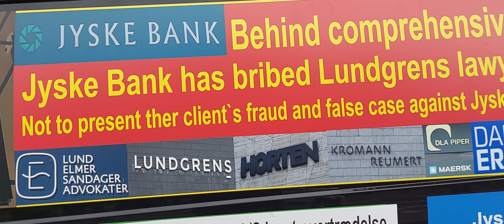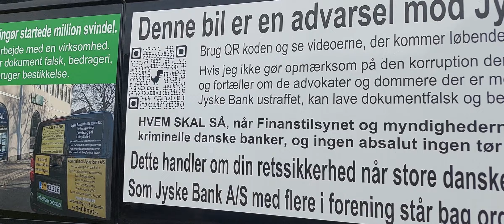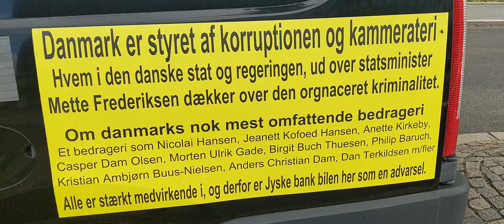Anders Dam er grunden til disse videoer, ring hvis jeg har taget fejl i det skriver.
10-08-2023. tid 2.10. Jyske Vesterbrogade 9.

Uanset at i Jyske Bank ledelse og advokater alle benægter at have overtrådt loven, her startende med overtrædelse af tinglysningsloven, hvor Jyske Bank også har krænket min ejendomsret over et pant på 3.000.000 dkk, hvorfor Jyske Bank koncernen ved ansatte Susanne Sørensen også for Jyske Bank koncernen har overtrådt tinglysningslovens paragraf 73.

Så nytter det ikke at stikke hovedet i jorden. Se og læs de mail jeg har sendt, og svar mig så.

SVAR VENLIGST

Er dette korrekt opfattelse

Jyske Bank A/S ved ledelsen og Juridisk påstår at Carsten Storbjerg lyver i alt han skriver om at Jyske Bank har lavet og gjort.

Navn og udskrift samt dato.